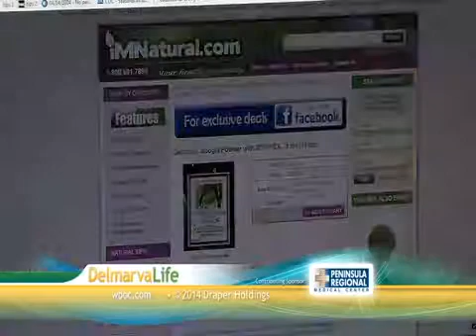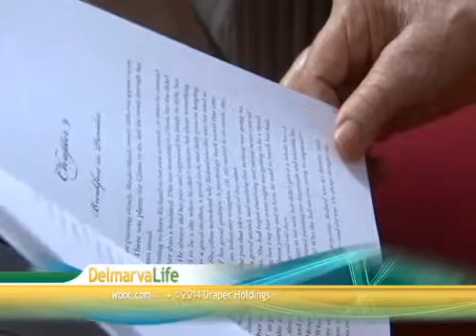Tuesday, September 2, Segment 7 – In The Kitchen (Sip and Savor Event) & Good Bye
Joe Bekeshka